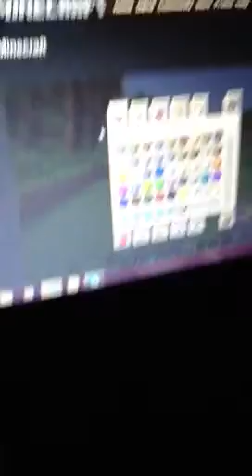Jacob playing minecraft on pc part2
He killing zombie pigmen rate and subs favorite and like.